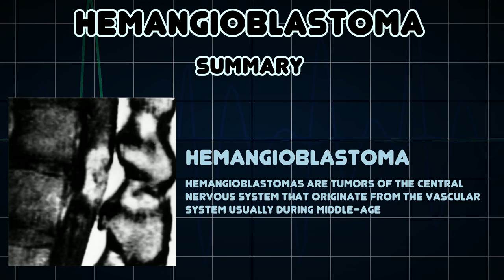Hemangioblastoma (Medical Condition)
Symptoms, risk factors and treatments of Hemangioblastoma (Medical Condition)

Hemangioblastomas are tumors of the central nervous system that originate from the vascular system usually during middle-age